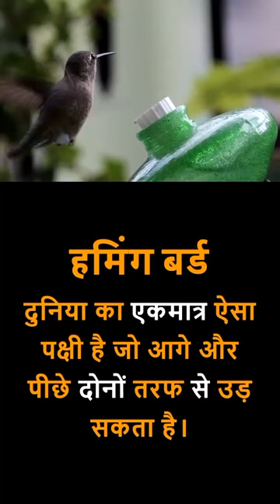hummingbird 🐦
Are there hummingbirds in India?
Why are hummingbirds called by that name?
Do hummingbirds hurt you?
Where can you see hummingbirds in the UK?
Can we pet hummingbird in India?
What is so special about hummingbirds?
What is the price of hummingbird?